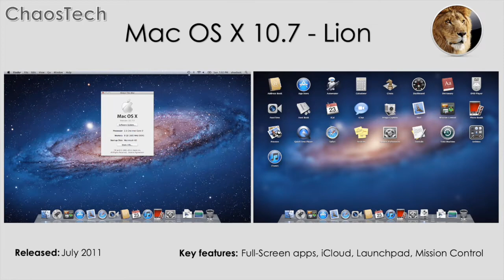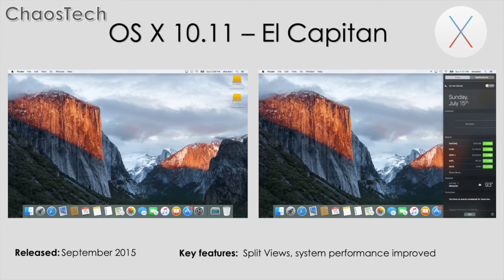The Evolution of Mac OS X (2001-2019)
This video shows all of the Mac OS X since the beta version(Kodiak) launched in 2000.